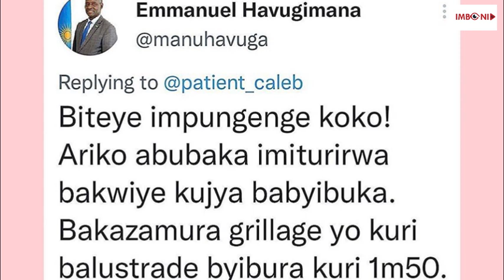AHISE ASABA IMBABAZI UMUYOBOZI UKOMEYE MU RWANDA NYUMA YO GUTANGAZA AMAGAMBO ASHENGUYE IMITIMA.